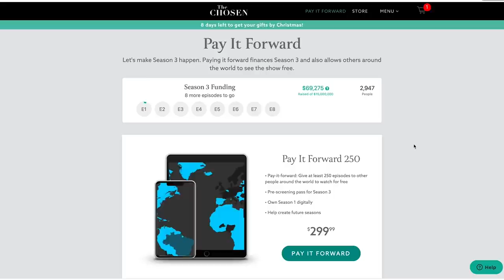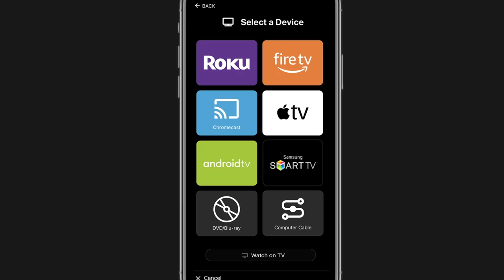Two Big Chosen Moments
If you’ve supported The Chosen in any way whatsoever, this is for you.